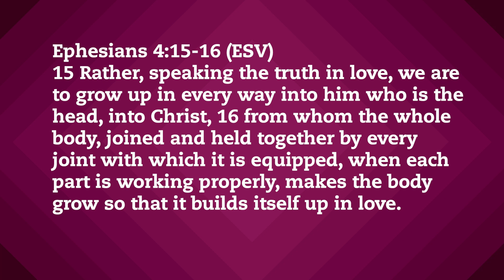BTM Episode 5: Ephesians 4:15-16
Daniel and Laura dive deeper into Sunday's message from Ephesians chapter 4!